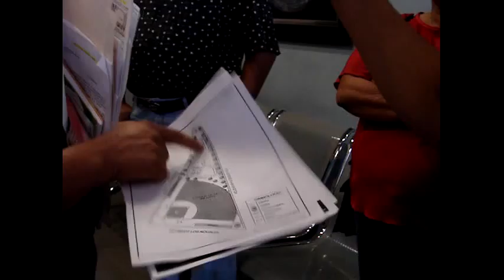Se manifiestan habitantes de la colonia Solidaridad.